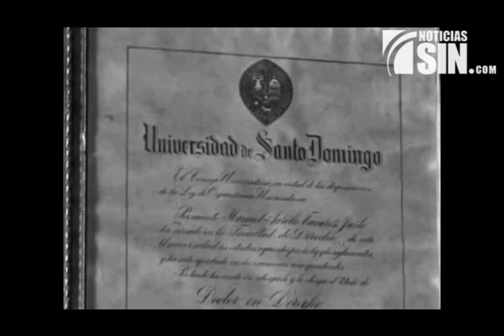Historia Dominicana: Minerva Mirabal Reyes